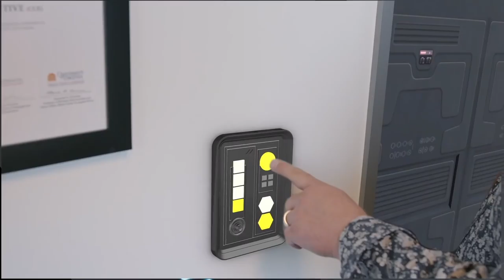Return of the CU - GTE Financial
May the Fourth be with you! GTE asks that you resist the dark side and join a CREDIT UNION! More specifically join GTE Financial.